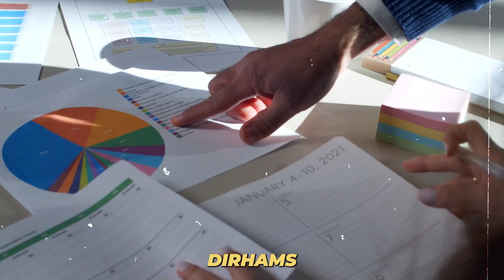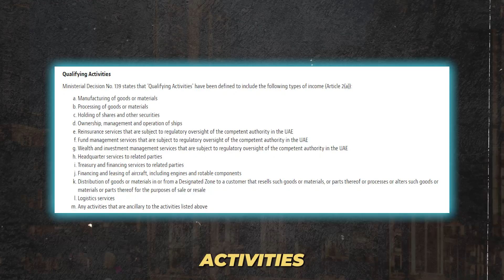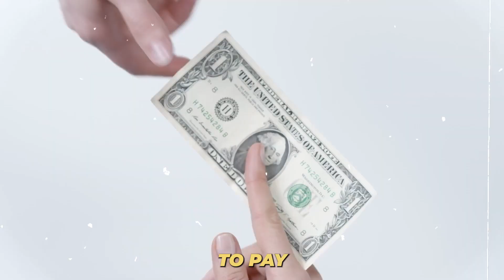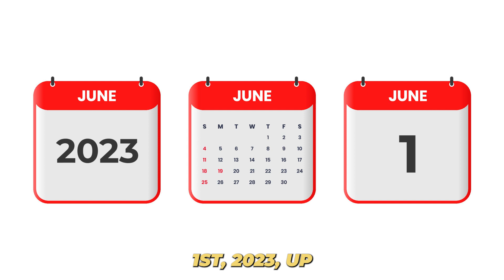New 9% Tax in Dubai Explained?! | GenZone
Corporate tax in now mandatory to register for in Dubai and the UAE. In this video we go over exactly what you need to do and how to stay compliant for the 9% tax moving into 2024!

Free Zone Benefits: Dubai's free zones present enticing advantages, such as full foreign ownership, repatriation of profits, and exemptions from import/export duties, offering an attractive environment for businesses.

Mainland Companies in Dubai vs. Free Zone Companies: A Comparative Analysis

Dubai, often hailed as the business hub of the Middle East, offers entrepreneurs two distinct pathways to establish their enterprises: mainland companies and free zone companies. 🏙️🏢 Each option comes with its unique advantages and considerations, catering to diverse business needs and goals. This essay delves into the comparative analysis of mainland companies and free zone companies in Dubai, shedding light on their respective characteristics, benefits, and potential drawbacks.

Mainland Companies:

Mainland companies in Dubai hold a distinct advantage in terms of accessibility to the local market. They have the liberty to operate across the entire UAE market without geographical restrictions. Moreover, mainland companies can freely engage in business with both local and international clients. This direct market access can be pivotal for businesses that intend to target a broad customer base and establish themselves as local entities. 🌍🌐

However, mainland companies are subject to certain regulations and requirements. One notable requirement is the need for a local UAE partner, holding a majority stake in the company. While this arrangement facilitates cultural understanding and local connections, it may limit the level of ownership control for foreign investors. 👥📜

Another aspect to consider is the adherence to UAE labor laws, which can be more stringent for mainland companies. This setup ensures better protection for workers but might involve a more complex process for companies to comply with. 👷‍♀️📋

Free Zone Companies:

On the other hand, free zone companies offer a unique proposition in terms of 100% foreign ownership. This factor makes them particularly appealing to international investors. Free zones are designated areas with specialized regulations and incentives aimed at fostering economic activity and attracting foreign investment. These zones cater to specific industries such as technology, media, finance, and more. 🌐🆓

Moreover, they often enjoy exemption from corporate and income taxes for a specified period, creating a favorable environment for profit retention and growth. 💼🏢💰

However, free zone companies have certain limitations. One critical limitation is the restriction on conducting business outside the free zone or within the local UAE market without involving a local distributor or agent. This can limit the scope of operations for businesses aiming to tap into the broader UAE market. 🌐🛑

Additionally, while free zones offer an excellent setup for foreign investors, they might not be the ideal choice for businesses focused on the local market or those requiring a physical presence across the UAE. 🇦🇪📈

Conclusion:

In the grand tapestry of Dubai's business landscape, both mainland companies and free zone companies have their roles to play. The decision between these two options ultimately hinges on the nature of the business, market aspirations, ownership preferences, and the level of operational freedom desired.

Mainland companies provide unrestricted market access and local partnerships, while free zone companies offer foreign ownership privileges and streamlined procedures. Ultimately, the savvy entrepreneur would carefully weigh these factors against their business objectives, vision, and strategic goals to determine whether a mainland or free zone setup is the more suitable path to success in the vibrant and dynamic city of Dubai. 🚀🏙️